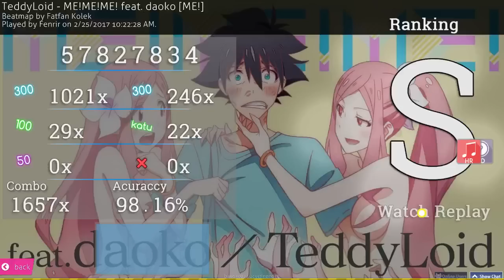Fenrir | TeddyLoid - ME!ME!ME! feat. daoko [ME!] +HD,HR | FC 98.16% 267pp #1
Skin | Click "Show more" for an explanation what the hell this video and game is all about!